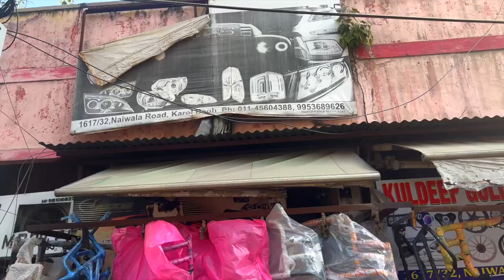Continental GT 650 Brightest Headlight | Bullet, Thar | 110w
Best headlight available in Karol bagh for bullet and continental gt 650.

Vlogging Gears:)
GoPro Hero 9
Rode helmet mic
Boya Mic
Best GoPro mount
Best affordable helmet mic
Best Camera Mic
Seagate hard drive
iPhone 13pro :)